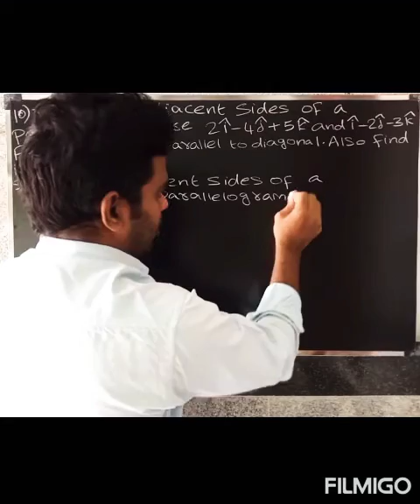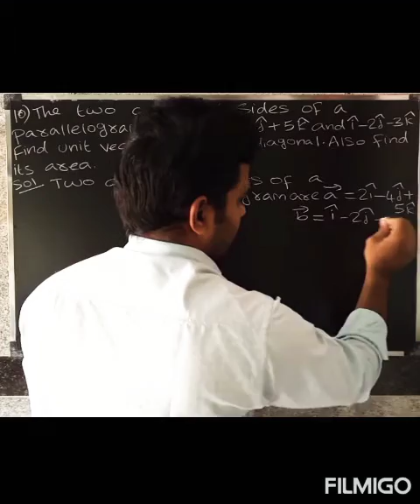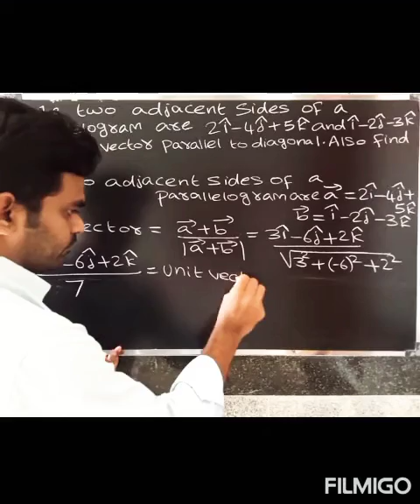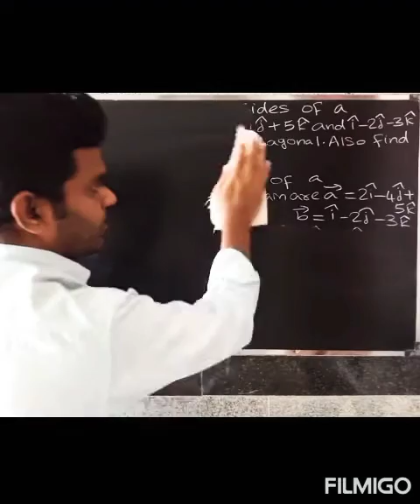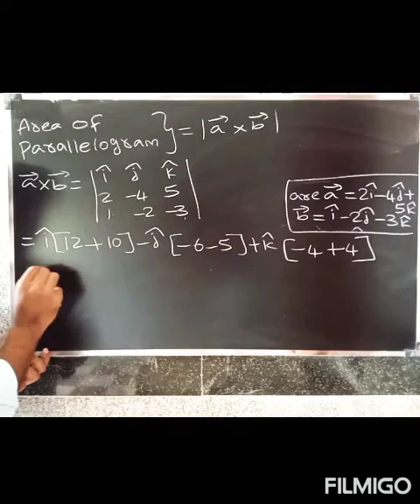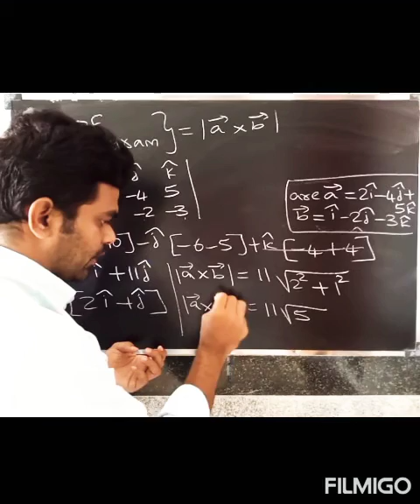CBSE class 12 maths in Tamil | Chapter-10 Vector Algebra | Miscellaneous | Que.no-10